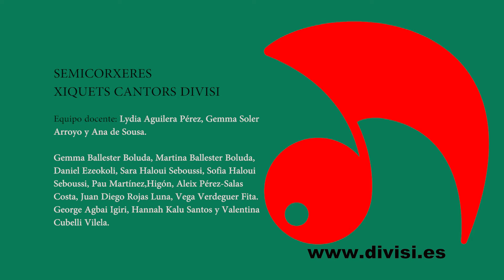Mejor Sonreír (G. Milkyway) - Semicorxeres Xiquets Cantors Divisi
Concert Virtual

Corxeres i Semicorxeres de Xiquets Cantors DIVISI

Jove Orquestra DIVISI

Lloc: Saló Actes Petxina

13 de març de 2021